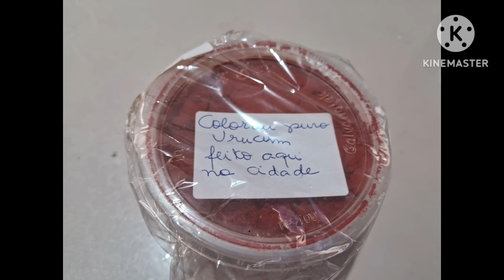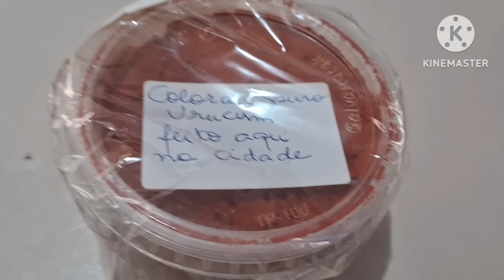dia de feira! e dia de vários presentes pra cacau.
feira livre
compras de frutas
legumes e verduras